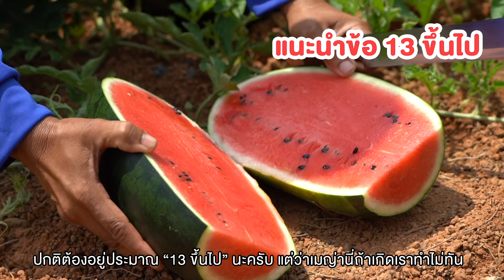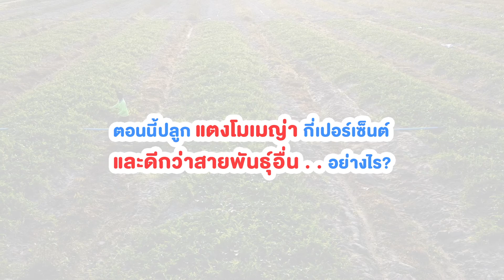กุญแจสู่ความสำเร็จในการปลูกแตงโมเมญ่าจากผู้ชำนาญตัวจริง - เมล็ดพันธุ์เจียไต๋ Chia Tai Seed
เผยความลับ กุญแจสู่ความสำเร็จในการปลูก “แตงโม เมญ่า” จากผู้ชำนาญตัวจริง “คุณประกิต เกิดขุมทอง” แห่ง “ไร่กิตรุ่งเรือง” ซึ่งเป็นทั้งผู้ปลูกและผู้ขายแตงโมเมญ่า มีประสบการณ์ในธุรกิจแตงโมยาวนานกว่า 20 ปี

คุณประกิตใจดีเล่าให้เราฟังแบบไม่หวงวิชา ทั้งเคล็ดลับการปลูก การดูแลให้ได้ผลผลิตดีเยี่ยมแบบเกรดเอ รวมถึงคุณสมบัติสุดว้าวของแตงโมเมญ่าที่หลายคนอาจยังไม่เคยรู้มาก่อน ดังนั้นใครที่มีแผนจะปลูกแตงโมเมญ่า ไม่ควรพลาดชมคลิปนี้...

ติดตามเมล็ดพันธุ์คุณภาพจากเจียไต๋